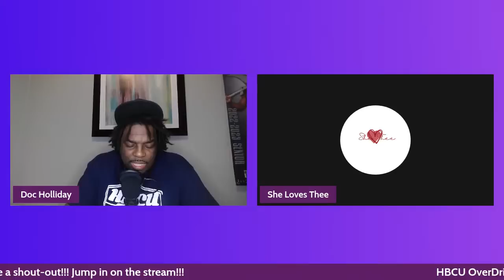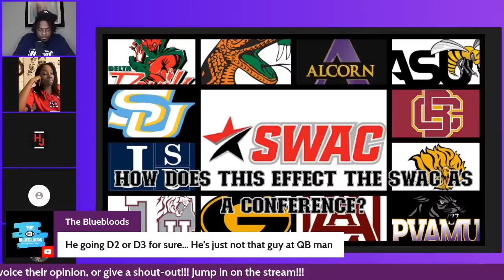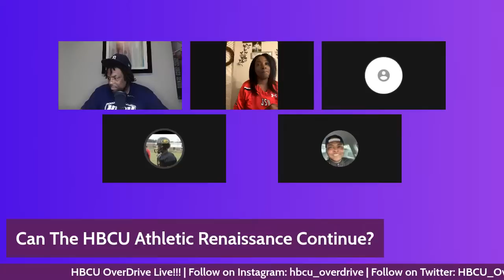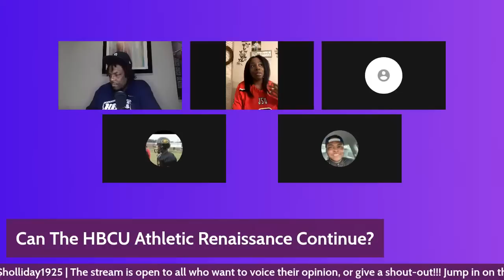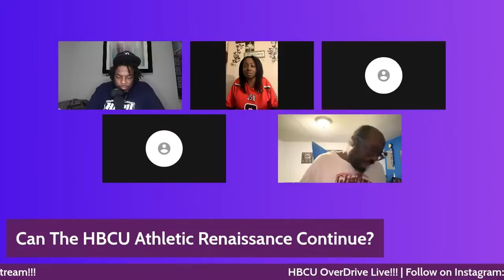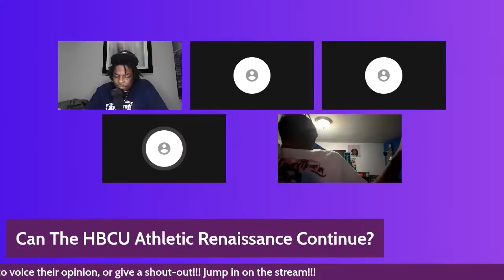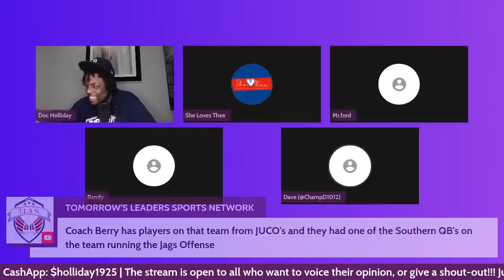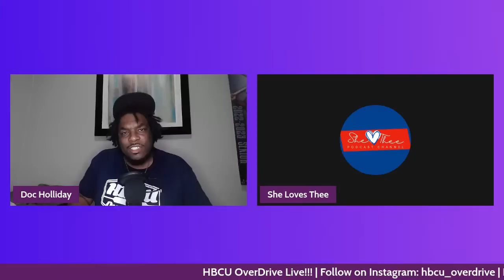Ed Reed The Next Head Coach Bethune Cookman